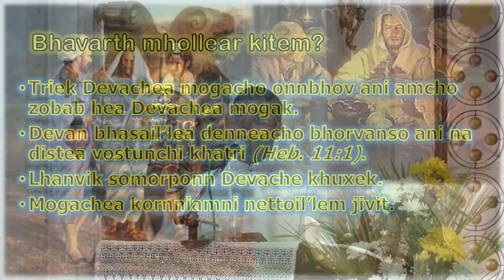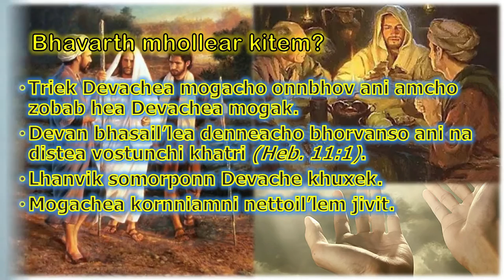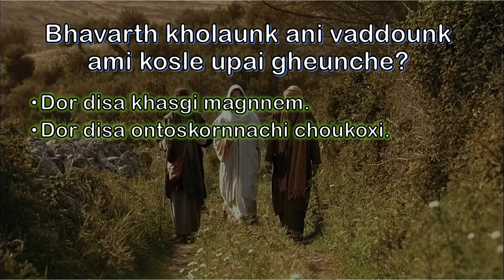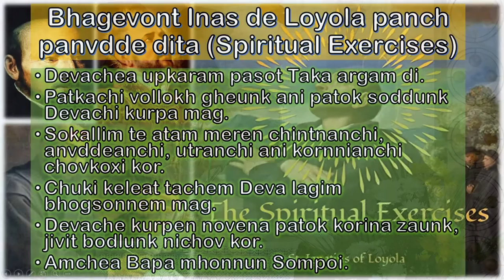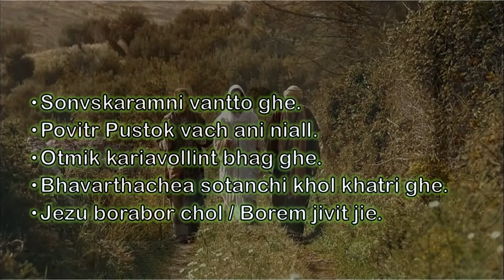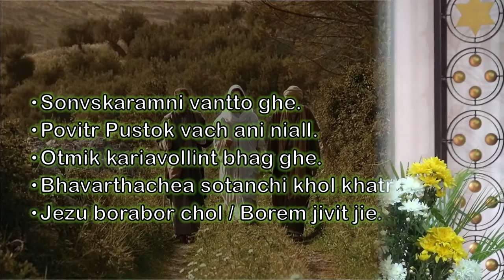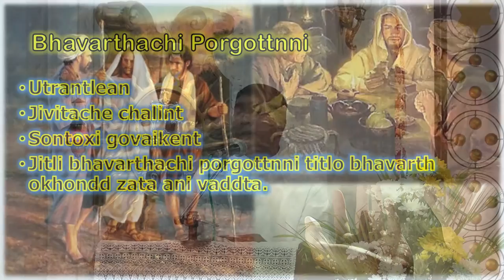Talk - Fr. Saturnino Colaco - St. Joseph Vaz Spiritual Renewal Centre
This is an upload of a Talk for Catholic Faithful and not for any commercial purpose